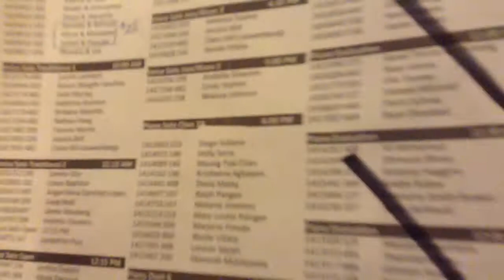(Vlog #1) Piano contest at the Delta Hotel Part 1